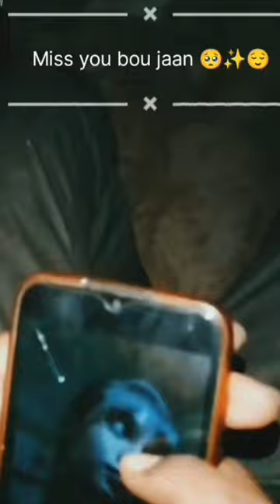ONCE AGAIN CRUSHED😍ON THE GROOM🥰 I SENT THE VIDEO-06/11/2023 AND TODAY I HAVE POSTED😁😜